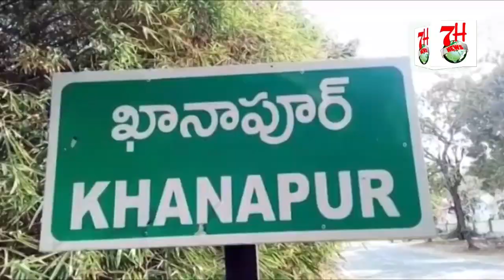JAVEED BUILDER K LIYE AP SAB SE DUA KI GUZARISH. @7HNews - HYDERABAD